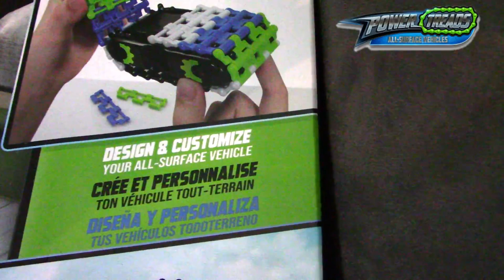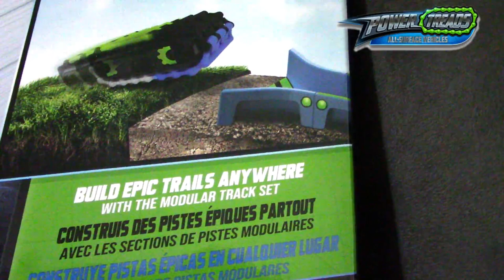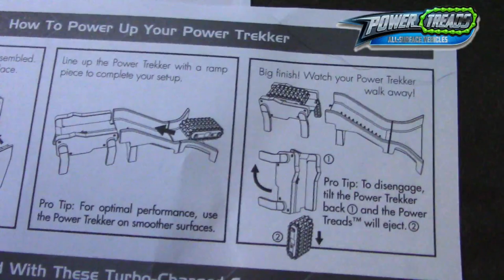WowWee Power Treads | All Surface Toy Vehicles | Review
Cole had so much fun with the WowWee power treads toy surface vehicles.
He made 3 tracks and wants to do so much more ! What kind of cool tracks do you think you can make? We hope you enjoyed our video !

ALL-SURFACE VEHICLES: Power Treads are all-surface vehicles that flip, rip and roam all over your home!
DESIGN & CUSTOMIZE: Build your Power Treads in a snap with the 22 tread pieces. Pick from blue, black, green, and white.
BUILD EPIC TRAILS: Build epic trails anywhere with the modular track set. Create 1000s of courses! With Power Treads, the power is in your hands!
POWER UP: Power up your Power Treads Power Trekker to get over and around without knocking stuff down.